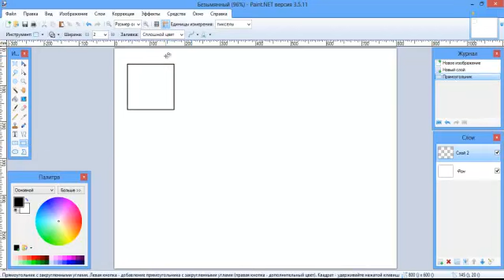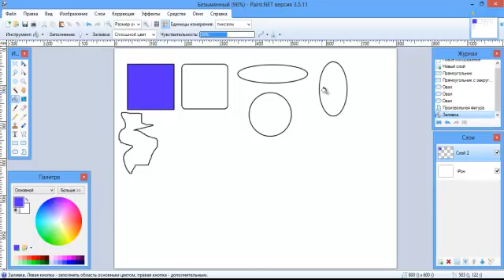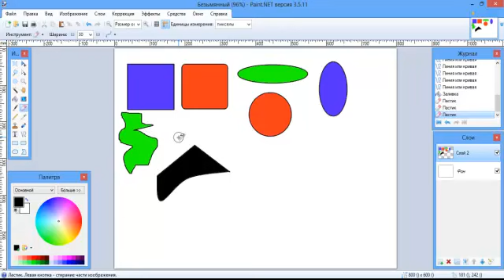Көркем жобалауға арналған Paint.net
Компьютерлік графика, Paint.net багдарламасы